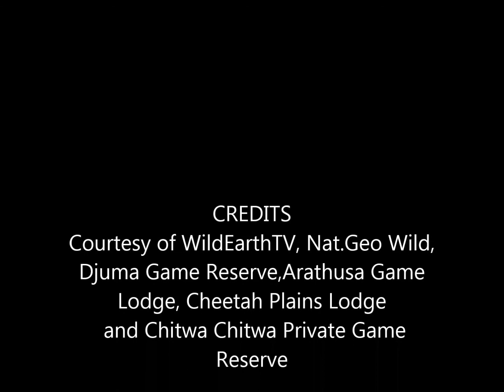Safari Live's Morning Pre Show with James and Craig at 5:25 AM on March 24, 2017